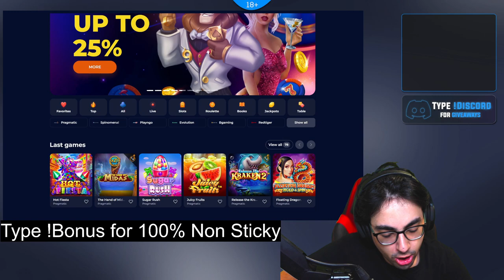100$ BET SIZE ON RELEASE THE KRAKEN 2 (HUGE WIN)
Clout Seven Twitch Highlights

Concepts: top 5 wins of the week, top 5 record wins of the week, record wins of the week, big win, biggest wins of the week, cloutseven, clout_seven, cloutseven twitch,  record win, gates of olympus max win, 5 lions megaways max win, madame destiny megaways max win, hand of anubis max win, gates max win, max win gates of olympus, big win gates of olympus, 5000x gates of olympus, gates of olympus max win 5000x, gates of olympus 5000x, gates of olympus max win xposed, ayezee, foss, xposed, trainwreckstv, trainwrecks 22 million, gates of olympus, gates of olympus slot, roshtein, max win